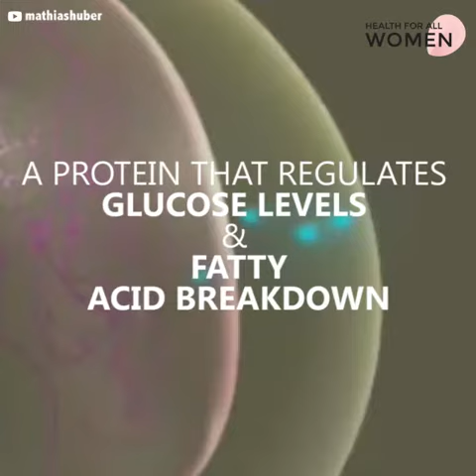TREATING CONDITIONS WITH CHICORY ROOT